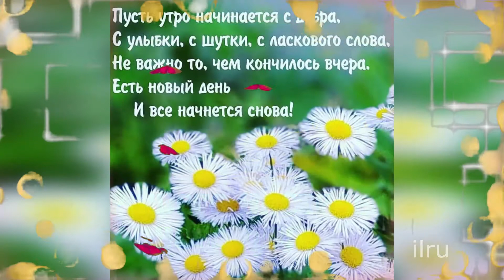Доброе Ноябрьское Утро! Красивое Пожелание!